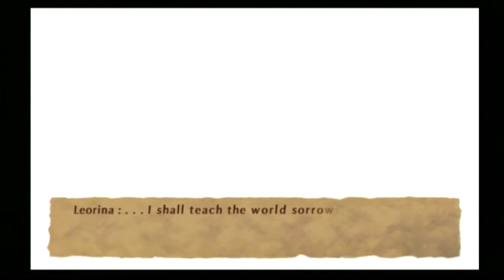Lets Play Klonoa 2 Lunatea's Veil part 11: The fifth bell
Herro peoples, welcome back to lets play klonoa 2 lunatea's veil. In this episode, we re visit the sea of tears and watch the world as it falls into chaos. Byrrrrrrbyrrrrr peoples